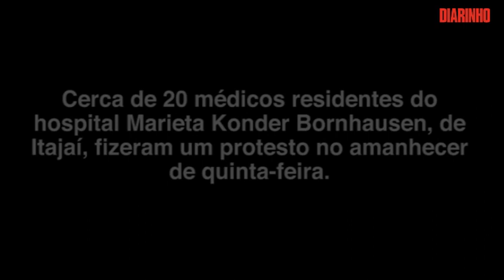Médicos residentes fazem protesto contra agressão no hospital Marieta